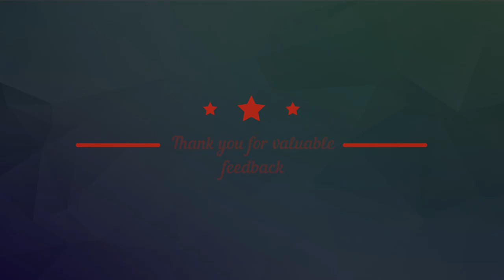Congratulations and HR International wishes you a successful career ahead!!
It is a great feeling when you are appreciated and praised for all the hard work that you do. We are delighted to announce yet another successful deployment of staff nurses to the Kingdom of Saudi Arabia. Moreover, we would like to extend gratitude for choosing us and would like to congratulate all for their future endeavors.

HR International will continue to serve the clients and job seekers providing them jobs and quality candidates. We are always committed towards their duties and responsibilities.

Team, HR International.